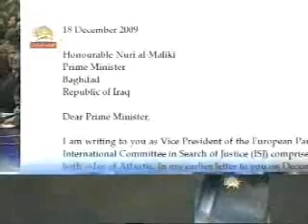payam aghaye Rajavi-Ashraf paydar(gh3)-15.wmv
payam aghaye Rajavi-Ashraf paydar(gh3)-15